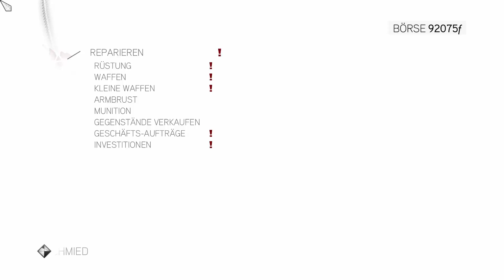Let's Play Assassin's Creed Brotherhood #042: Das Geheimnis des Tempels [FullHD]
Viel Spaß bei meinem LP zu Assassin’s Creed Brotherhood